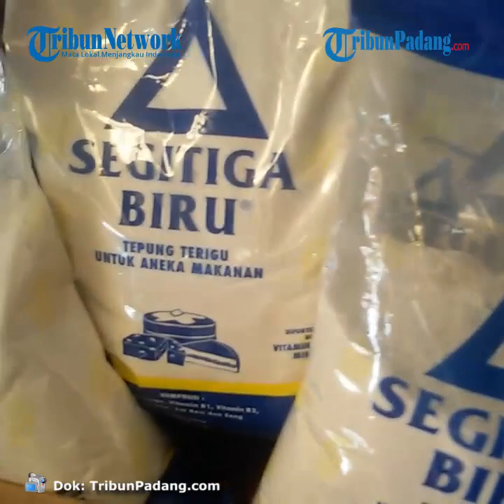Harga Kebutuhan Pokok di Padang Hari Ini, Cabai Merah dan Rawit Mengalami Penurunan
TRIBUN-VIDEO.COM - Simak data harga kebutuhan pokok hari, Selasa (13/4/2021) di Kota Padang, Sumatera Barat.

Data harga kebutuhan pokok ini dari Dinas Perdagangan Kota Padang.

Dari data tersebut, dibandingkan harga Selasa, (13/4/2021), cabai merah dan cabai rawit mulai mengalami penurunan.

Cabai merah kriting (lokal) harga Rp 40.000 per kg turun menjadi Rp 36.000 per kg

Cabai merah besar (luar Sumbar) Rp 46.000 per turun menjadi Rp 40.000 per kg

Cabai rawit surian harga Rp 48.000 per kg turun menjadi Rp 44.000 per kg

Ayam ras/ boiler harga Rp 32.000 per kg naik menjadi Rp 33.000 per kg

Berikut daftar harga bahan pokok di Padang ini didapat dari Kasi Stabilisasi Harga dan Pengawasan Bahan Kebutuhan Pokok, Dinas Perdagangan Padang, Irfandi.

Menurut Irfandi, data kebutuhan pokok ini didata langsung di Pasar Raya Padang.

1. Daftar Harga Beras

Beras Kualitas 1

- IR 42C Solok harga Rp 12.500 per kg

- Cisokan Solok harga Rp 14.000 per kg

- Kuriak Kusuik harga Rp 13.500 per kg

- Anak Daro harga Rp 13.500 per kg

Beras Kualitas II

- IR 42 Padang harga Rp 12.000 per kg

- IR 42 Pariaman harga Rp 11.500 per kg

- IR 42 Muara Labuah harga Rp 13.500 per kg

Beras Kualitas III

- IR 42 Pesisir Selatan harga Rp 15.000 per kg

Beras Luar Daerah

- Panda Jambi dengan harga Rp 10.000 per kg

- Jawa (Pulen) harga Rp 13.500 per kg

2. Gula pasir

- Gula Pasir Kristal Putih harga Rp 13.000 per kg

- Gula Pasir Kekuningan Rp 13.000 per kg

3. Minyak Goreng

- Curah harga Rp14.000 per kg

- Bimoli harga Rp 15.000 per liter

- Sari Murni harga Rp 14.000 per liter

- Fortune harga Rp 13.000 per liter

- Sanco harga Rp 15.000 per liter

4. Tepung Terigu

- Tepung Bogasari Protein Tinggi harga Rp 13.000 per kg

- Tepung Bogasari Protein Sedang harga Rp 10.000 per kg

- Tepung Bogasari Protein Rendah harga Rp 9.000 per kg

- Segitiga Biru harga Rp 10.000 per kg

- Lencana Merah harga Rp 9.000 per kg

5. Susu

- Susu bubuk indomilk, Indomilk Coklat harga Rp 45.000 per 400 gram

- Susu Bubuk Nestle Dancow Full Cream harga Rp 48.000 per 400 gram

- Susu kental manis frisian flag harga Rp 10.000 per 385 gram

- Susu Kental Manis Indomilk harga Rp 10.000 per 385 gram

6.Garam

- Halus harga Rp 12.000 per kg

- Kasar harga Rp 5.000 per kg

7. Kacang- Kacangan

- Kedelai Impor harga Rp 12.000 per kg

- Kacang tanah Impor harganya Rp 26.000 per lapiak

- Kacang Tanah Lokal harganya Rp 30.000 per kg

- Kacang Hijau Rp 27.000 per kg

8.Daging

- Sapi harga Rp 130.000 per kg

- Ayam Ras/Boiler harga Rp 33.000 per kg

- Ayam Kampung harga Rp 50.000 per kg

9. Ikan

- Tongkol (ambu-ambu) harga Rp 40.000 per kg

- Tuna (sisik) harga Rp 50.000 per kg

- Ikan Asin Teri (Kualitas 1) harga Rp 95.000 per kg

- Ikan tawar (nila) harga Rp 30.000 per kg

10. Telur

- Ayam Ras (10 butir) harga Rp 13.000

- Ayam Kampung harga Rp 50.000 lapiak

- Itik harga menjadi Rp 65.000 per lapiak

11. Jagung Piplian harga Rp 10.000 per kg

12. Cabai

- Cabai merah kriting (lokal) harga Rp 36.000 per kg

- Cabai merah besar (Luar Sumbar) Rp 40.000 per kg

- Cabai rawit surian harga Rp 44.000 per kg

- Cabai hijau harga Rp 22.000 per kg

13.Sayuran

-Tomat harga Rp 6.000 per kg

- Kentang harga Rp 10.000 per kg

- Kol harga Rp 5.000 per kg

- Wartel harga Rp 10.000 per kg

14. Bawang Merah

- Bawang merah super Rp 28.000 per kg

-  Bawang merah harga Rp 26.000 per kg

- Bawang merah peking harga Rp 20.000 per kg

- Bawang merah surian harganya Rp 28.000 per kg

- Bawang putih harga Rp 22.000 per kg

15. Ketela pohon harga Rp 5000 per kg

16. Mentega Curah harga Rp 12.000 per kg

17. Sagu harga Rp6.000 per kg